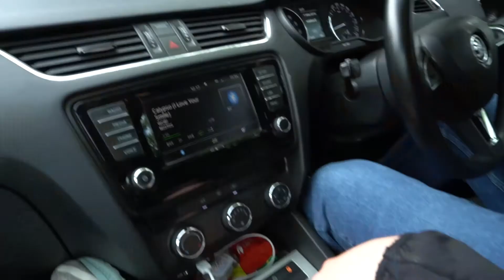Indie Drive // Wob! │Transmission TV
Archie & Kozak join forces and talk about their favourite independent artists based in Ireland.

Please consider supporting our work by becoming a Patron at one of these two platforms:

Yes, we are also on Alternative Tech platforms!

BITCOIN: 3P9ohJ9ch7j9ebD7BX59mwkbP2h3Z69DRU
BITCOIN CASH: qzrd5t05yd9yf88plaqz86ay3jmhzjksycwu9nlqmu
LITECOIN: M85qVq6DULj5cTYgojEHu75QoxRPMAo5vf